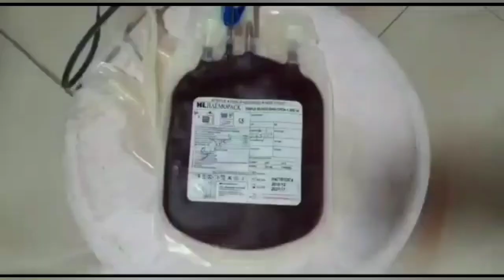పుట్టినరోజు అని ఈ నాయకుడు ఏం చేసిండన్టే నా సామిరంగా.......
Neela Narasimha